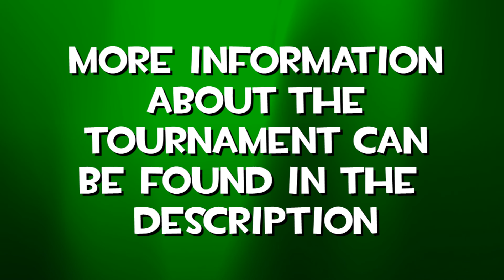Rayman Legends PC Tournament - Challenge Preview - Week 4 - Day 27 - May 28th, 2014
Challenge Preview - Week 4 - Day 27 - May 28th, 2014

Update is required to the seed manager for this challenge.

To play on this challenge, you are going to need to use this seed manager:

And here is a tutorial video on how to use the seed manager: